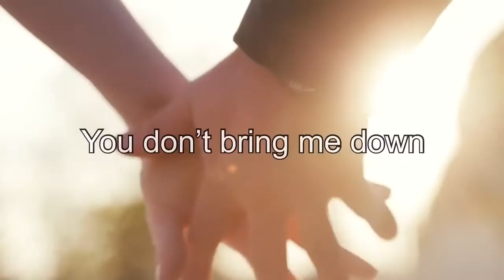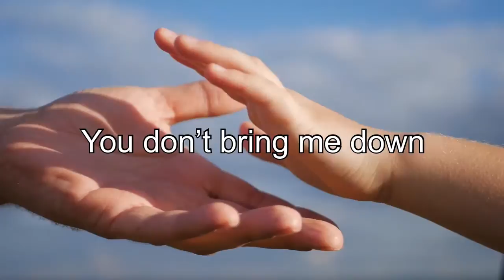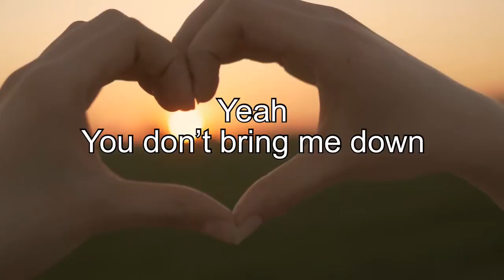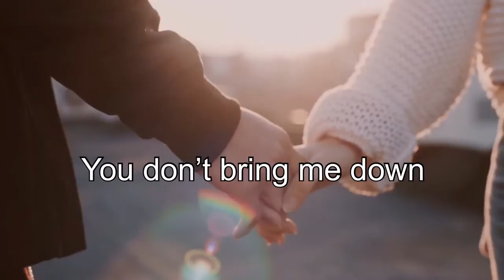Michael Frederick - You Don't Bring Me Down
Rock ballad lyric video. Love, family, children.